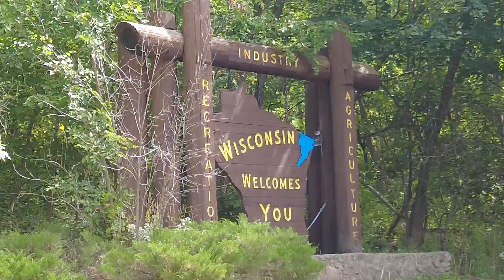exploring ST. Croix river crossing loop trail down the hill we go